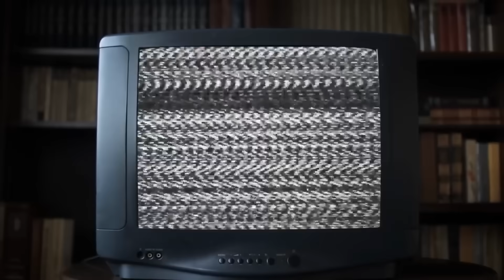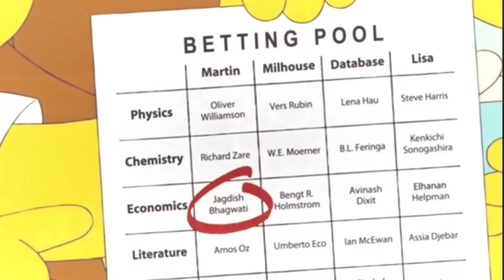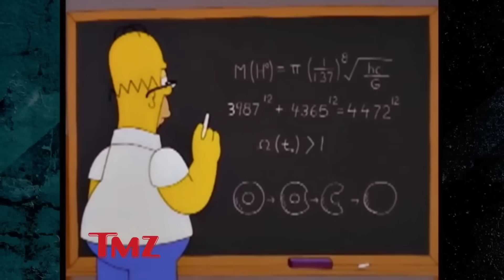15 Times The Simpsons Predicted The Future... (TRUMP RALLY)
15 Times The Simpsons Predicted The Future... (TRUMP RALLY)
At this point, can we even be surprised anymore? Think about it. The Simpsons have come so far in their run on Fox that they are now one of the “standard bearers” for not only long-running animated series, but for being able to predict the future. They’ve been around since the 80s! And in the near four decades since their start they have predicted all sorts of things that have nearly driven people crazy in terms of how accurate they are. And guess what? They’ve predicted things that have now happened in the last week or so! Can you believe it?

And there you have it, everyone! A look at some of the more recent times when The Simpsons predicted the future and how insane things are getting with said predictions. Have we officially reached a point of true parody where you could almost make anything feel like a Simpsons prediction? What do you think will happen next when they make yet another big prediction? Do you think you know what it might be?